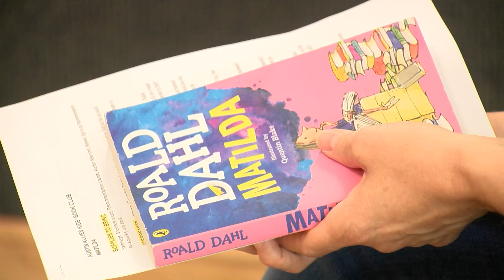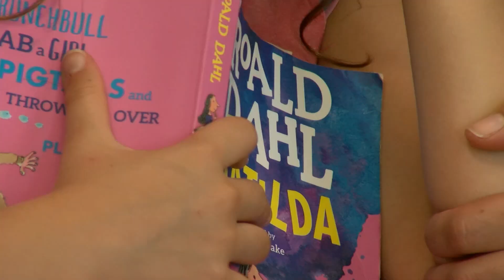Zilker Theater, Book People & Austin Allies: Inspiring young readers through 'Matilda' meet-up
A delightful collaboration between Zilker Theater Production (ZTP), Book People, and Austin Allies has taken center stage in Austin, aiming to kindle a passion for reading in kids of all ages.